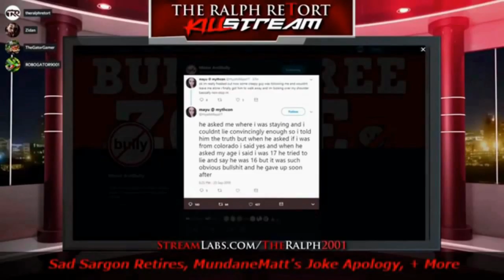When Triggered SJWs ATTACK! DERANGED Antifa Goes BERSERK @ MAGA Babes! Milwaukee Trump Protest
I wonder why the 0 to 100 reaction here. I wonder if there's any available science that can help us determine why this happened the way it did.